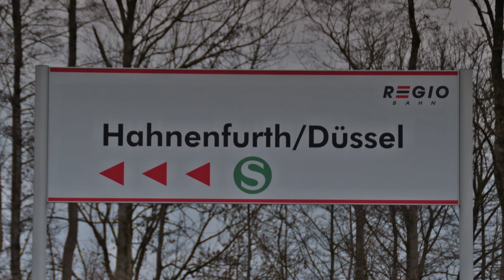Der Integral auf der S 28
Mit der S28 nach Bayrischzell und mein VFL ist auch dabei.